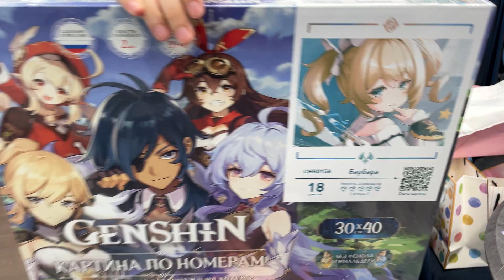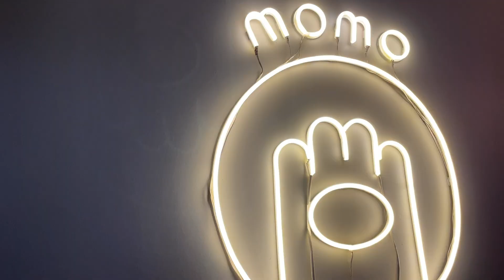ВЛОГ. ДИАНЕ 12 ЛЕТ ! СЮРПРИЗЫ, ПОДАРКИ, КАТЕРА ... / ЧУДИКИ ВЛОГ